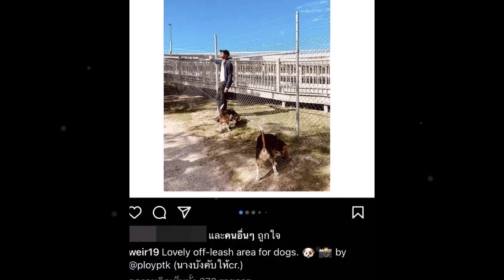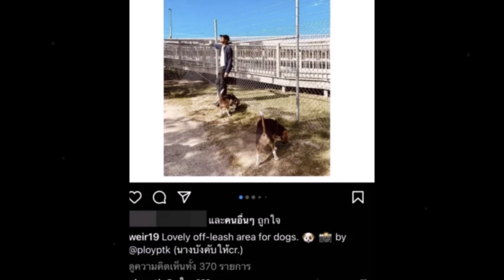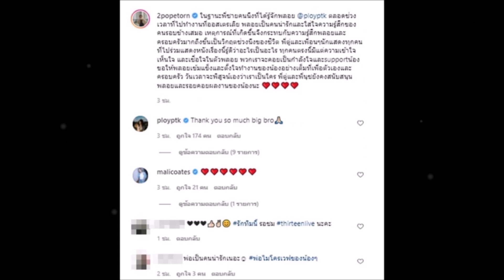‘ตู่ ภพธร’ นิ่งไม่ไหว ‘พลอย ภัทรากร’ ปมมือที่สาม ‘เวียร์ เบลล่า’ ทำ